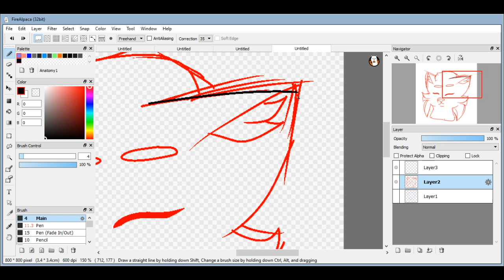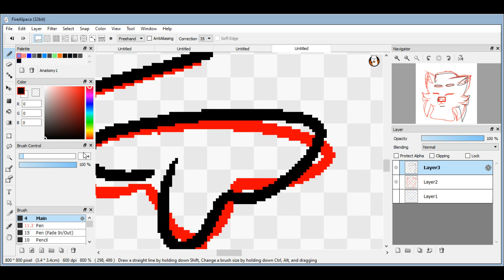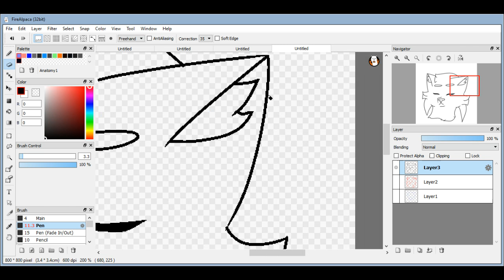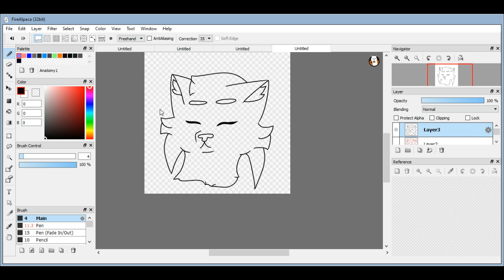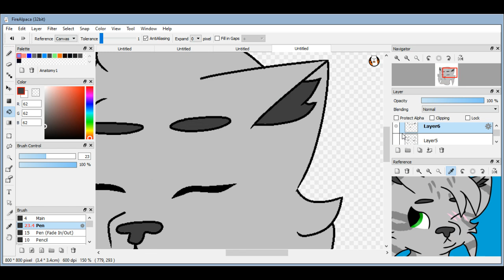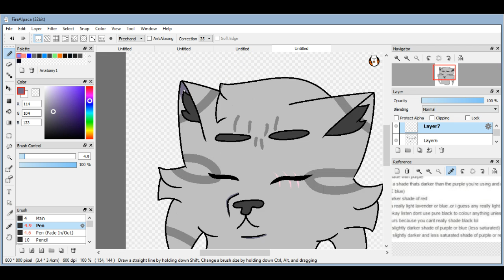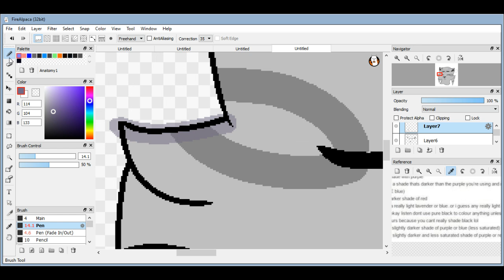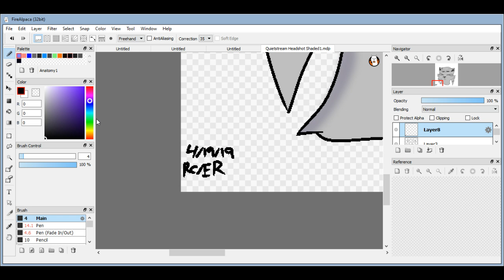Drawing Quietstream Headshot~ (No Sound)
Heya!! I did another pc video, shocker!

I still don't have a headset, and youtube and internet are being mean, so I won't be doing a stream for a while.

Do you guys know what next week is? :)

This is a headshot of Quietstream the cat!
You might know Quiet from my gacha series, but I didn't create her there. A few weeks ago, I took a quiz to see what my warrior name would be. I got Quietstream. I then came up with a design for her, and bam! Here we have Quietstream. I haven't decided what Clan she's in yet, either River or Shadow.